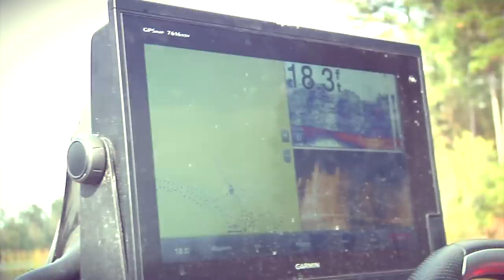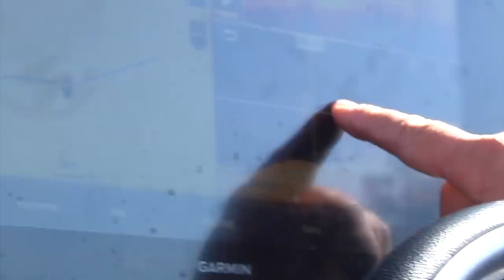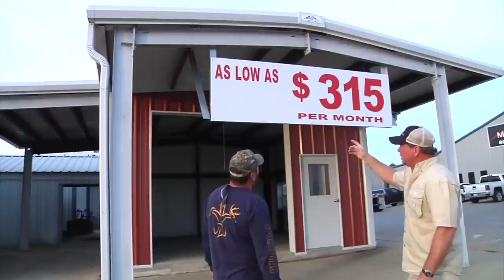Greg Hackney Catching Bass in Deep Hydrilla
Greg Hackney fishes Lake Okissa near Brookhaven, Ms. with Bernie Reed, the owner of Reed's Metals.

"I had never been to Okissa before, but I had heard of it. Honestly if I knew what kind of lake it was I would have definitely gone much sooner" Hackney explains, "It's the kind of lake that is deep enough to use my electronics to graph fish and to have that so close to home is really awesome"

Hackney runs through a variety of fish-catching methods, but the the one that worked best was dropping a jig into the deep hydrilla. Watch the show to see what Hackney uses and how he caught a nice stringer for the day.

After the fishing trip Hackney and Reed head to the flagship location for Reeds Metals to check out the production facility. Reed shows Hackney all the different ways you can build a metal building a what Reeds has to offer.